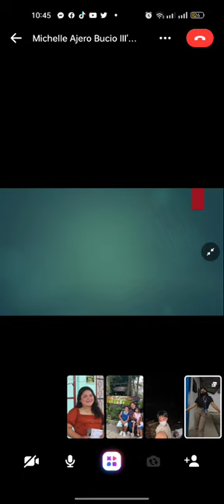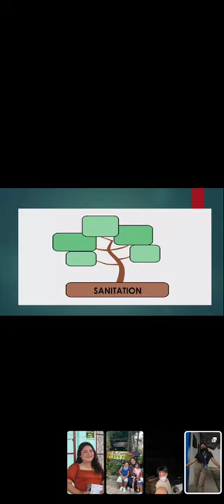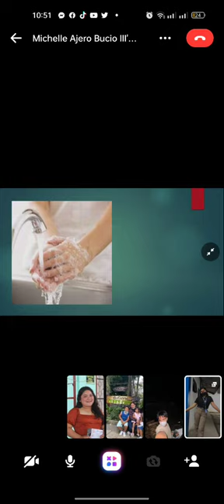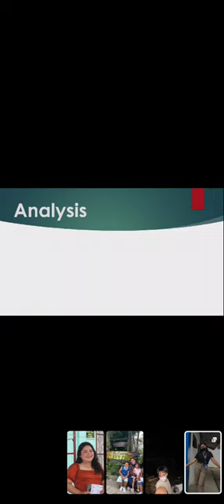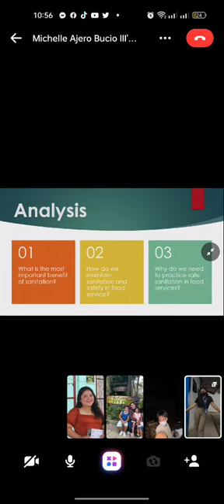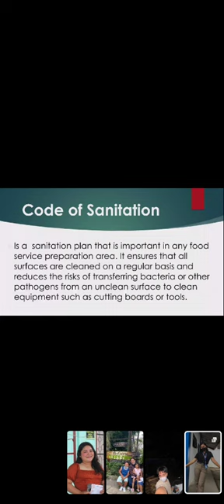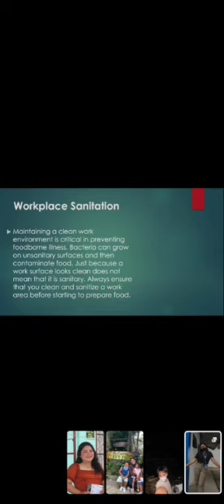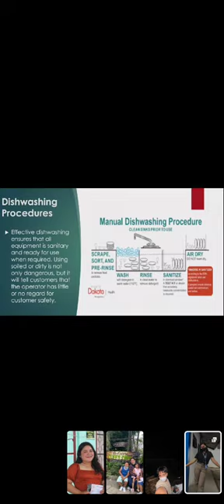CODE OF SANITATION